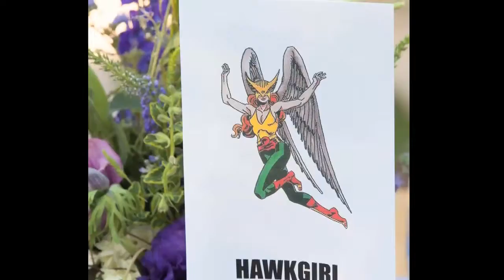Rob&Marisa Wedding Video